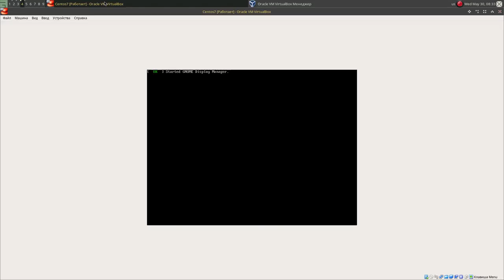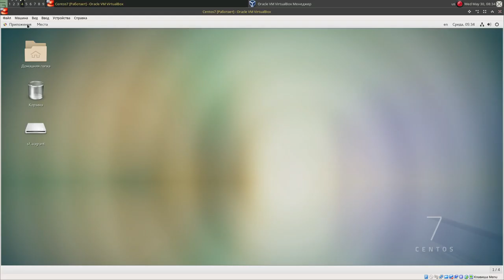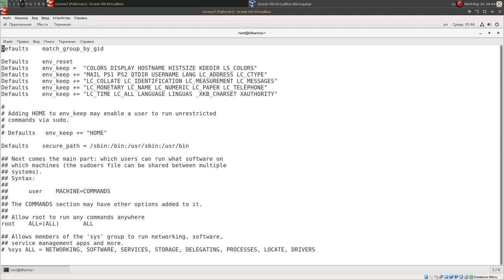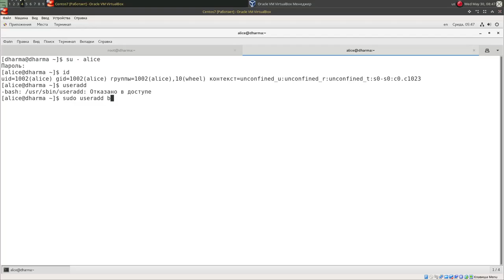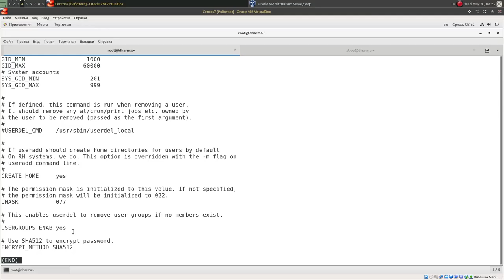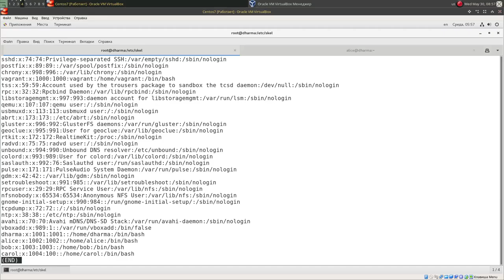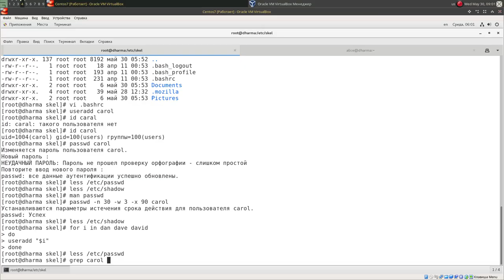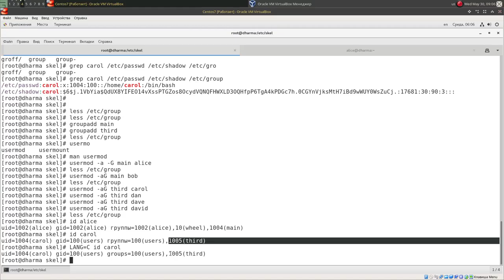Управление пользователями и группами